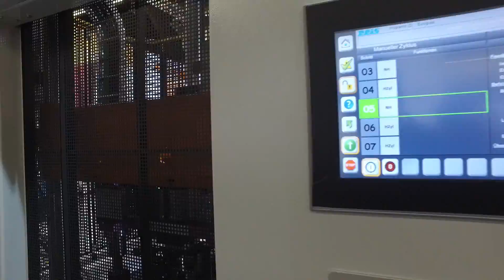EUROGUSS 2016: Produktvideo KUKA Industries - Schnellentgratpresse & Druckgusszelle & KRC ROBOTstar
Impressionen der EUROGUSS 2016: Hier sehen sie die Schnellentgratpresse SEP 10 und Druckgusszelle mit KR C4 sowie KRC ROBOTstar von der KUKA Industries GmbH.

Die Anlagen werden zur Automatisierung von Druckgusszellen und zur Entgratung von Druckgussteilen verwendet und sind zu dem in der Lage, auch mit übergelagerten Leitsystemen zu kommunizieren. Interessant sind die Anlagen für die gesamte Gießereibranche.

Das Besondere ist:
1. die neue Steuerungsgeneration DIALOG 4 zeichnet sich durch eine intuitive und einfache Touchbedienung aus. Dadurch können werkzeugabhängige Programme schnell erstellt, modifiziert, gespeichert und vervielfältigt werden
2. Komplettiert wird die Schnellentgratpresse durch ein komplett neu entwickeltes Hydraulikaggregat. Alle Komponenten sind wartungsfreundlich montiert und die Armaturen und Steuerblöcke durchgehend galvanisch verzinkt
3. die Servo-Hydraulik kann den Energiebedarf der Entgratpresse bis zu 60 Prozent reduzieren
4. die KRC ROBOTstar Robotersteuerung ermöglicht kundenspezifische Bedienoberflächen

Die Anlagen ermöglichen hohe Verfahrensgeschwindigkeiten und schnellere Abläufe und bieten den Kunden die Möglichkeit der flexiblen Adaption an neue Herausforderungen.

"Wer liefert was" hat für Sie die Höhepunkte auf der diesjährigen EUROGUSS 2016 in Produktvideos zusammengefasst und gibt Ihnen damit einen informativen Einblick in die internationale Fachmesse für Druckguss. weitere professionelle Anbieter aus den Bereichen Druckguss und Druckgießverfahren.